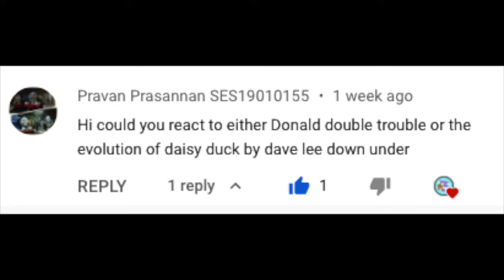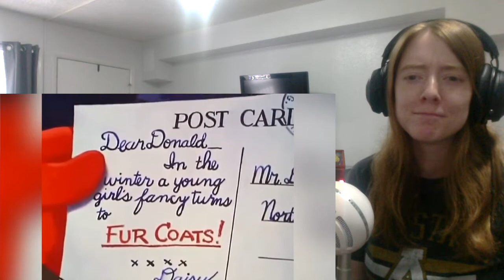"Evolution of Daisy Duck" by Dave Lee Down Under (Reaction Video)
Thank you very much to Pravan Prasannan SES19010155 for suggesting this video! :)